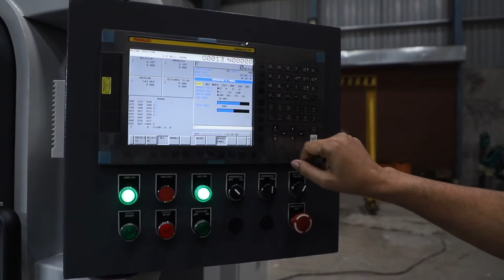Gun Drilling Machine - Swaraj Automation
This is our Gun Drilling Machine on which gun drilling operation is performed for drill diameter range 2mm to 15mm, the drilling depth is 500mm. The machine is used to drill in components like shafts, medical pins, rods, cylinders, etc.